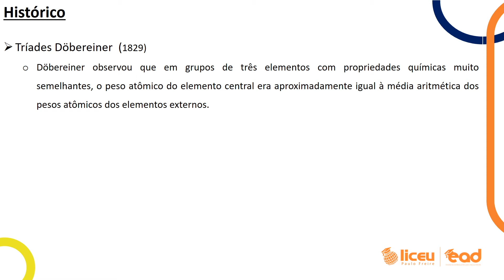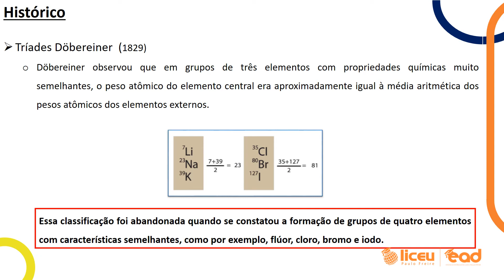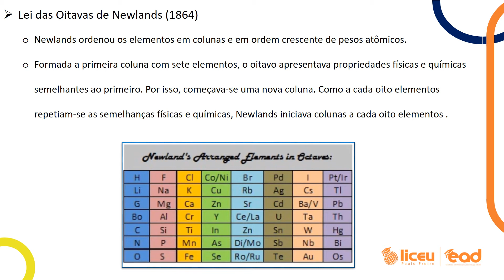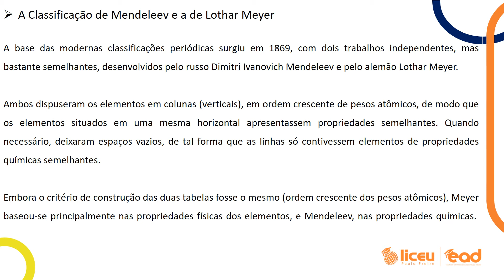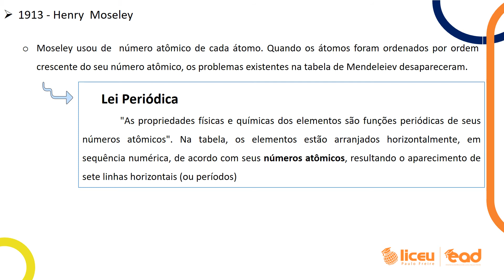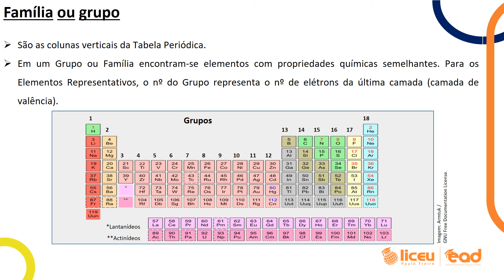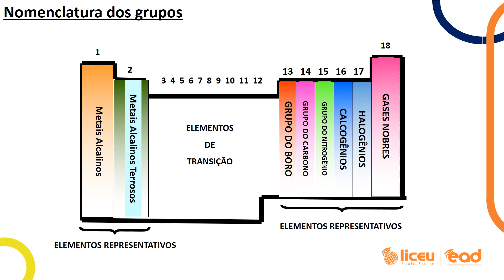QUÍMICA - TABELA PERIÓDICA - NONO ANO - 19/05 - PROF. ARTHUR - LICEU PAULO FREIRE